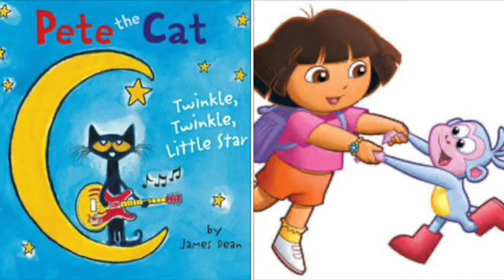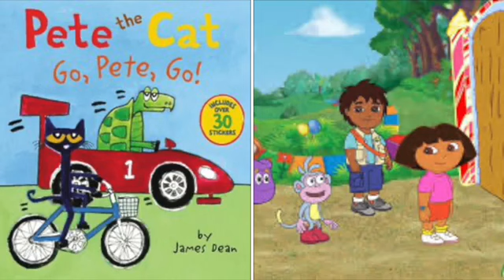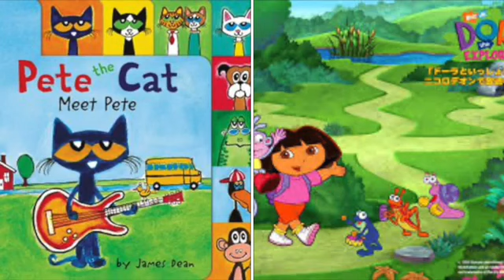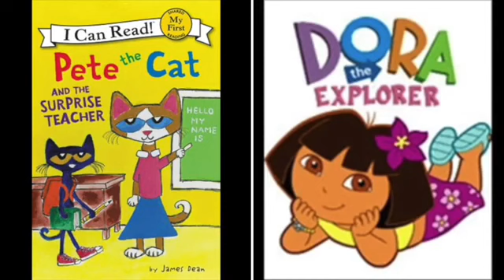MERGED Pete The Cat and Dora The Explorer How Long